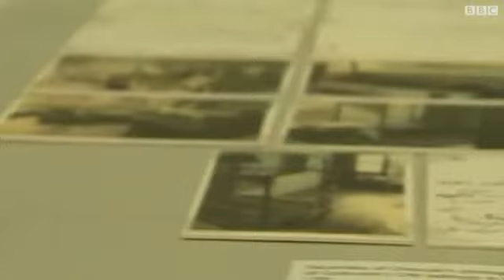سلوى شقير تعرض في لندن حصيلة 40 عاماً من الفن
سلوى شقير فنانة لبنانية أنتجت رسومات ومنحوتات لفترة 40 عاماً. اليوم، واذ تدخل السابعة والتسعين، يسلط متحف التايت في العاصمة البريطانية الضوء على نحو 120 قطعة لشقير بقيت لسنوات طويلة في الكواليس.